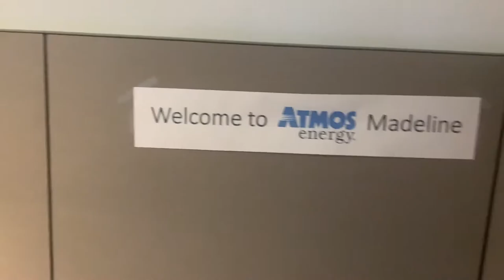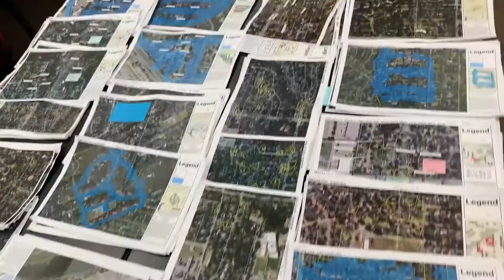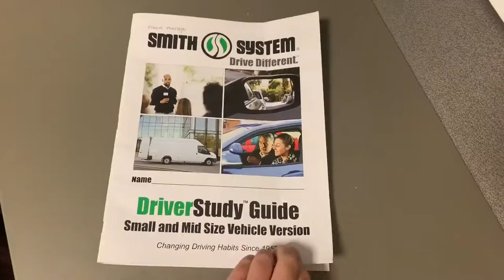Atmos Energy Internship Vlog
Here is a summer vlog as a Rates & Regulatory Intern at Atmos Energy in Dallas, Texas!